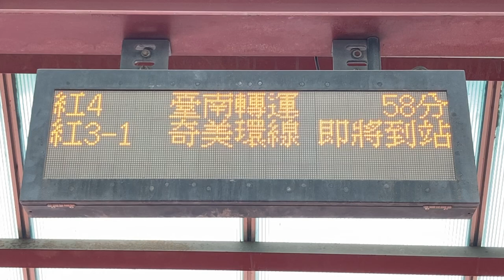保安轉運站 公車站牌(バス停) 公車動態顯示(バス接近情報) LED顯示器(LED電光掲示板)(22.932703177428973, 120.23062873516893)